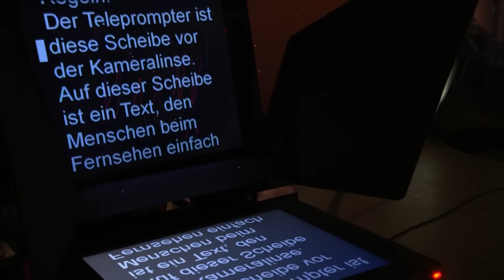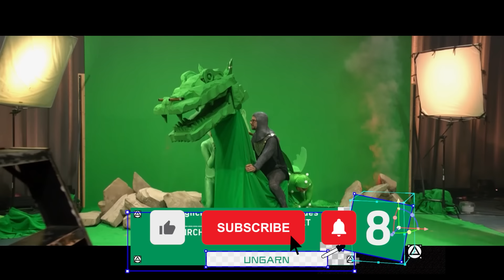"Wie unnötig!" | Joko als Ritter & Nina Chuba als Regisseurin I Der cringeste Epos aller Zeiten I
Also die Sache ist die: für den Baum von „Game of Thrones“ (ja, den echten!) ging so dermaßen viel Budget drauf, dass es dann irgendwie nicht mehr für den Rest gereicht hat. Hier und da fehlt vielleicht noch der Feinschliff zum perfekt-perfekten Fantasy-Mittelalter-Epos, aber wie gut ist bitte der Baum? Oder? Oder??? isses.